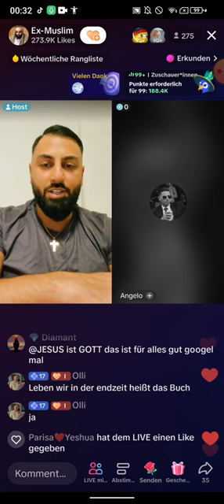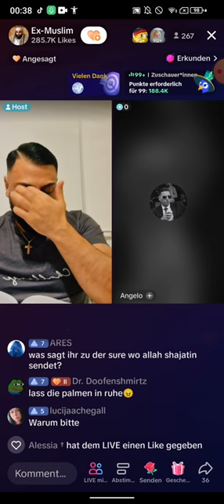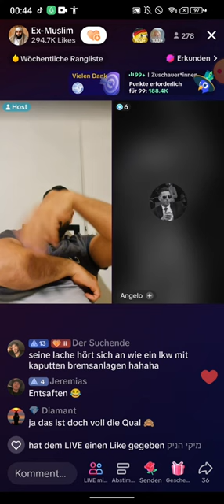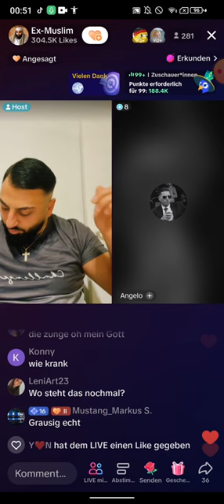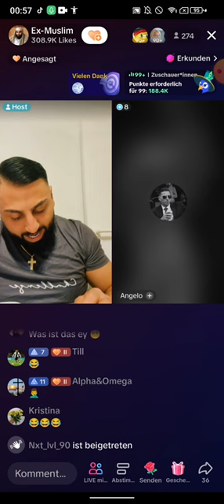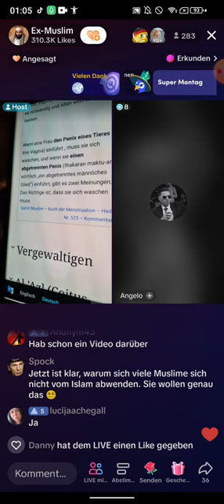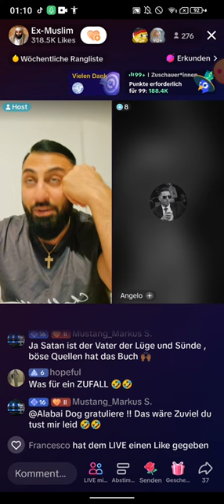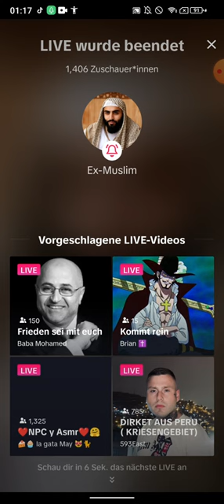DR. GROßMUFTI ABU AMIR 💗 JESUS | 04.11 | P3rverse Vorlesung | Ihr könnt alles nachgoogeln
🔥Unterstützt meine Kanalarbeit 👇
🟥Schaut mal auf der Webseite, für den Algorytmus vorbei. Und liked mal die ganzen Designs durch. Danke! Erstellungsdatum 03.11 (Kanalersteller)
Folgt 👇